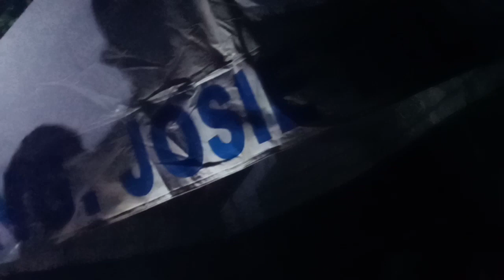Buhay FRONTLINERS | Ronda Ng mga tanod sa probinsya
Documentary Ronda Ng mga FRONTLINERS sa aming baranggay (brgy anahaw) sa Labo Camarines Norte , bicol